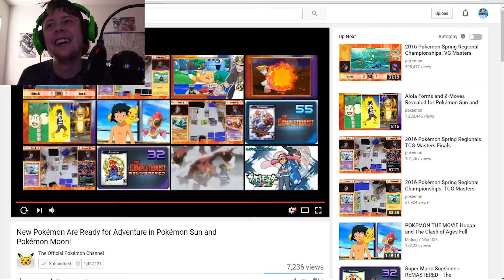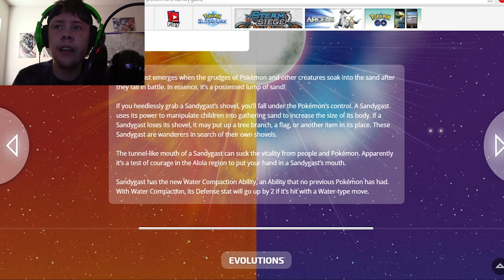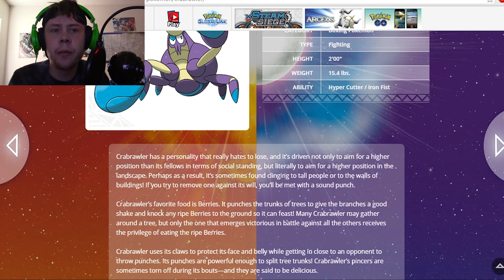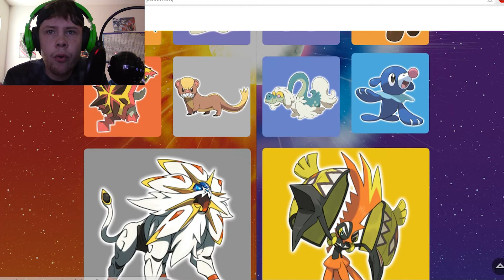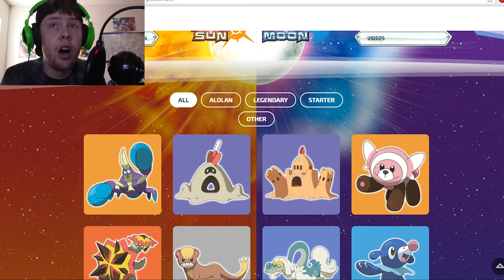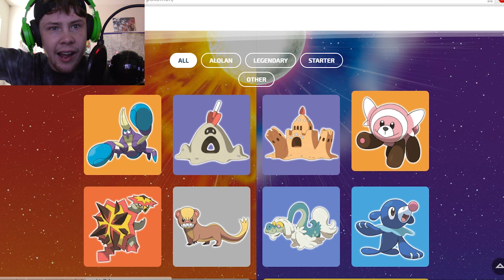ANOTHER ONE!!! | Pokemon Sun and Moon News Trailer Reaction and Discussion with WaterNinjaFrog!!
real talk STUFFEL IS SO KAWAII!

ANOTHER ONE!!! | Pokemon Sun and Moon News Reaction and Discussion with WaterNinjaFrog!!